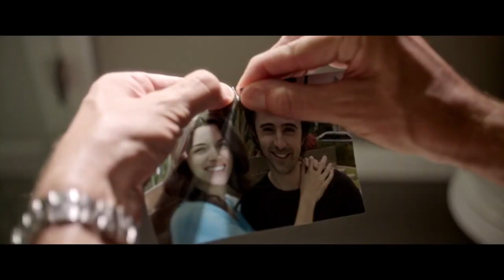Variant Official Trailer (2023) - Ashlynn Yennie, Constantine Antoniou, Sonalii Castillo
Check out the official Variant Trailer starring Ashlynn Yennie, Constantine Antoniou, Sonalii Castillo

UK Release Date: June 1, 2020
Starring: Ashlynn Yennie, Constantine Antoniou, Sonalii Castillo
Directed By: Tony Leech

Synopsis: When an artist struggling for purpose meets a mysterious yet charming stranger, she becomes entangled in his twisted attempts to 'relive the perfect moment'.